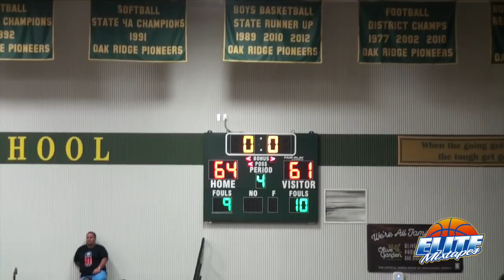Damon Harge & Emmitt Williams VS Rondo Segu, Nassir Little & CJ Walker!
Full game recap! Orlando Christian Prep vs. Oak Ridge  (12/2/17)!

Filmed & edited by George Mendoza (Elite Mixtapes FL).

Oak Ridge won 64-61.

Follow @EliteMixtapes on IG